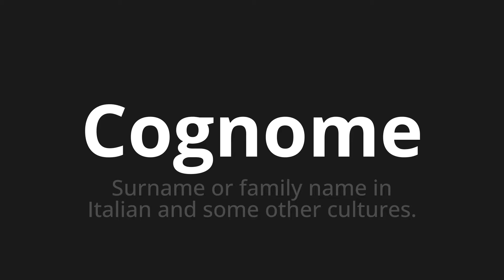How to pronounce Cognome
Master the Pronunciation of 'Cognome Which means surname' - which means : Surname or Family Name in Italian and Some Other Cultures. 📝 with @PizzaPronunciation 🎓🗣️ - [Your Guide to Italian]

Learn to pronounce 'Cognome' perfectly in Italian with our easy and engaging tutorial by @PizzaPronunciation! 📖📽️ In this comprehensive video, we provide you with native speaker examples 🗣️👂 and phonetic breakdowns 🎵 to ensure you get the pronunciation just right.

How to say Surname in Italian